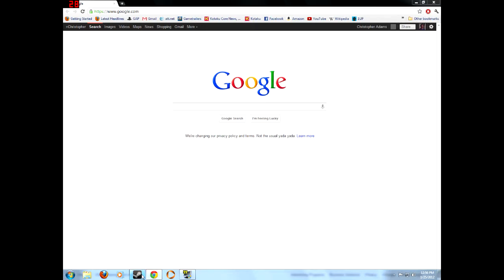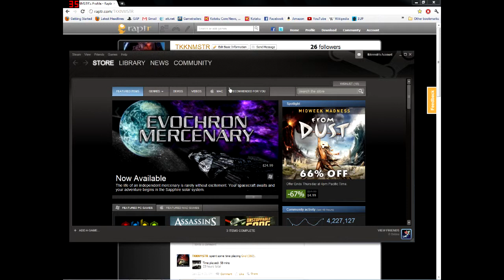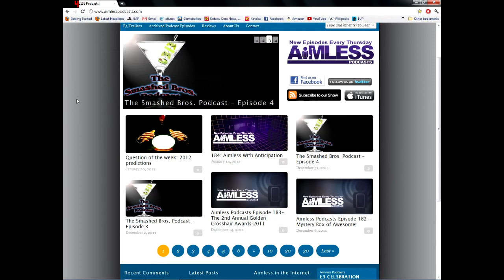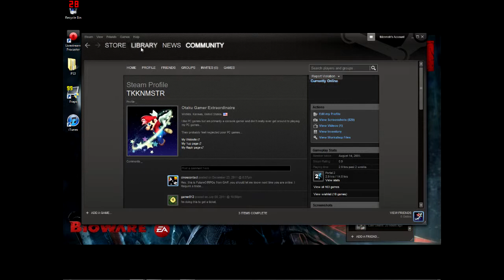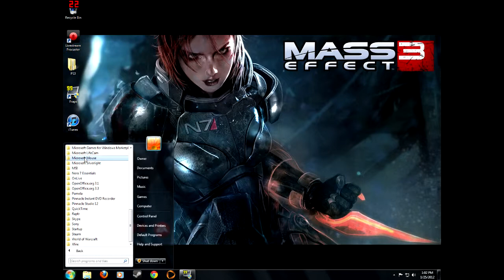Chatting With TKKN January 2012 part 2 of 3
Other stuff I do at other places online besides my youtube channel.